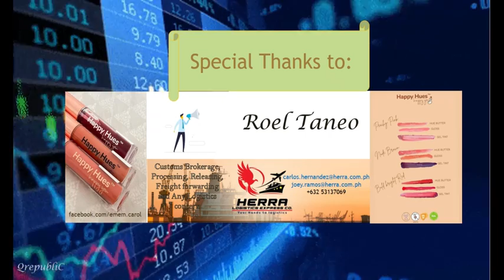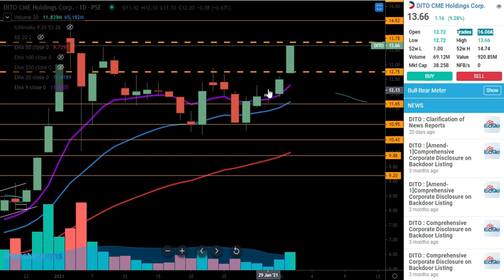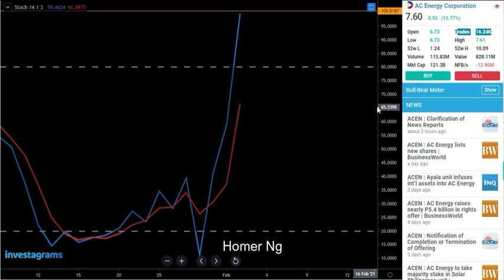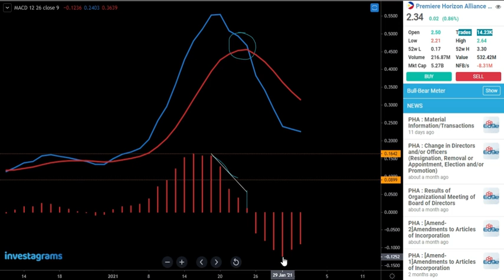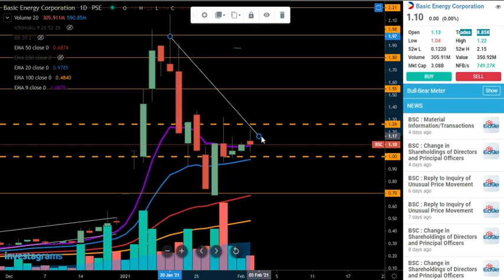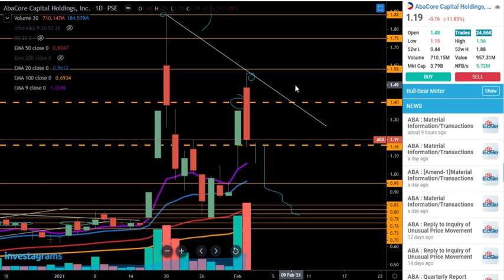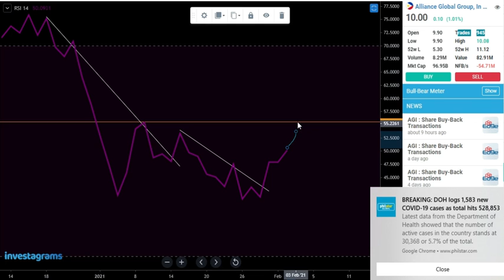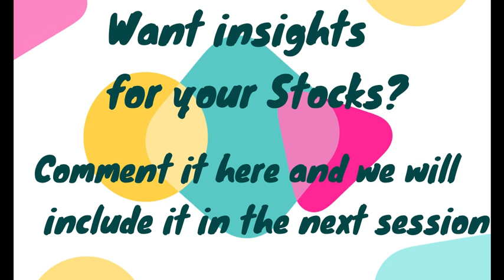Stocks Update February 2, 2021 - High Momentum on DITO & ACEN!!!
This video contains some insights for the stocks